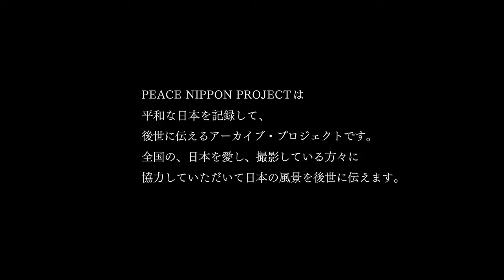映画 ピース・ニッポン 特別予告編 4K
映画ピース・ニッポンは、日本を未来に伝えるプロジェクトが送る日本の絶景、四季の美、精神の秘密を111分にまとめた映画です。ナビゲーターは小泉今日子、東出昌大。監督　中野裕之